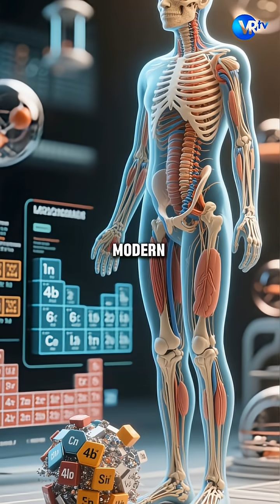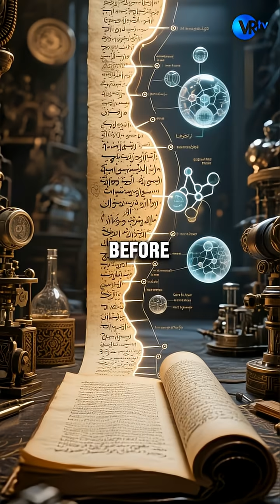The Dust of the Earth: And the Elements in the Human Body Match Exactly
Science confirms what Genesis revealed: the human body is built from the same elements found in the earth’s dust. Explore how Scripture aligns perfectly with modern biology.